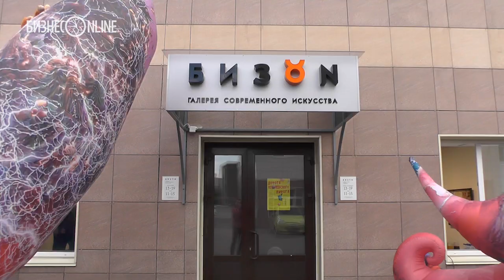Организованный хаос – тряпочки, игрушки, мебель: выставка Ивана Горшкова в Казани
В Казани в галерее «Бизон» (ул. М. Гафури, 50) открылась выставка художника Ивана Горшкова «Дорога королевского пирога», которая продлится до 23 сентября.

Иван Горшков — российский художник, один из ярких представителей новой генерации художников, восходящая звезда российского современного искусства. Участник многочисленных групповых выставок, персональные выставки художника проходили в Воронеже, Москве (ЦСИ «Винзавод», галерея Paperworks), Cанкт-Петербурге (галерея Марины Гисич), Вене (Knollgallery, AA collections), Берлине (DIEHL CUBE), Париже и Будапеште. В 2017 году он стал настоящим открытием международной ярмарки современного искусства Cosmoscow (Центральный выставочный зал «Манеж», г. Москва) и заслужил титул «Художник года».

Видео: Айгуль Мутыгуллина